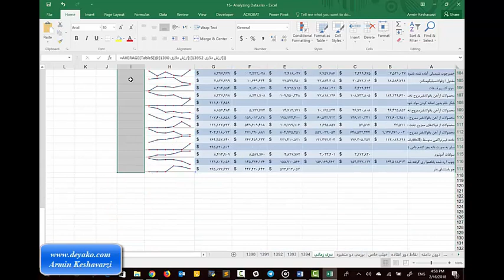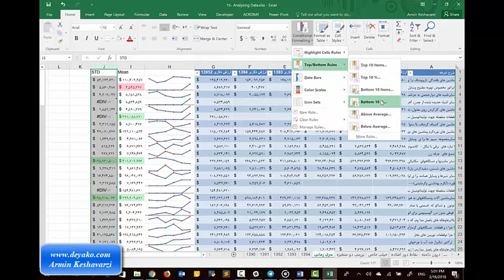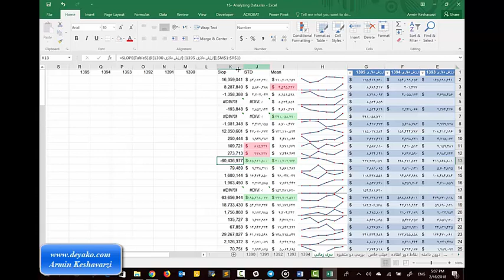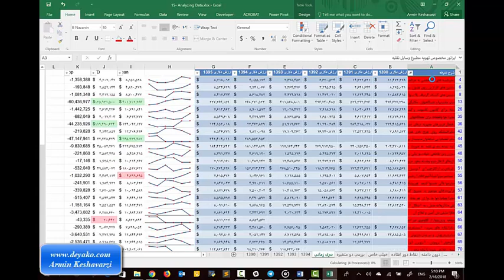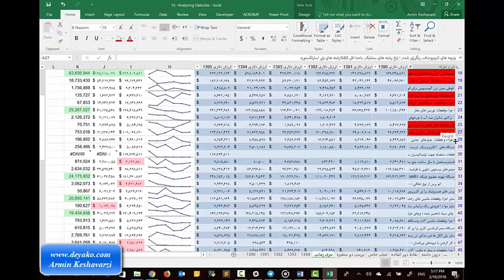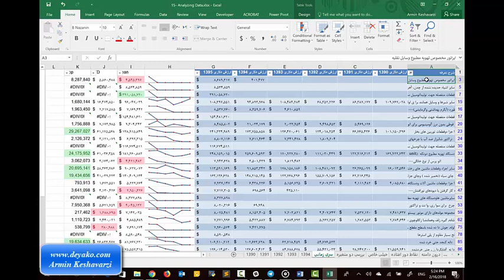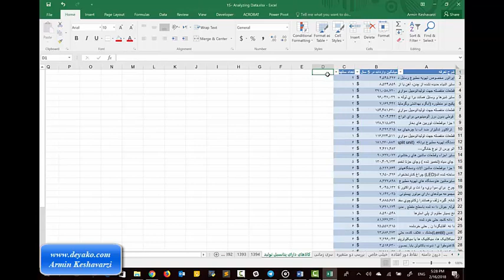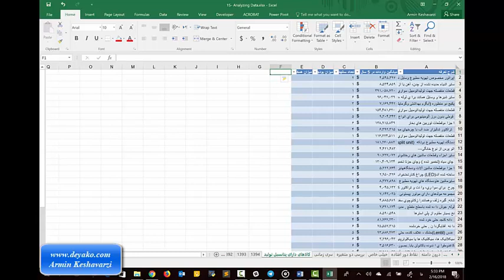15: توصیف داده ها با استفاده از معیارهای مکان و پراکندگی در اکسل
در این بخش با استفاده از معیار مکانی میانگین حسابی و معیار پراکندگی انحراف معیار و همچنین با محاسبه شیب خط رگرسیونی و نیز مشاهده نمودار سری زمانی داده ها سعی در تجزیه و تحلیل بیشتر می کنیم و نتیجه گیری نهایی را انجام خواهیم داد.